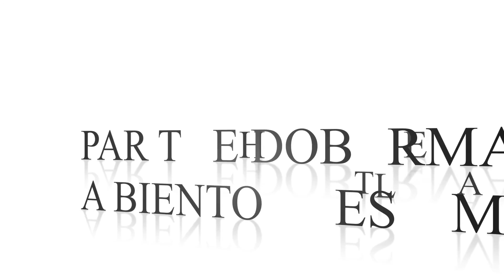CALL OF DUTY BLACK OPS 3 LA KN 44 LET'S PLAY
SALUT TOUT LE MONDE ON CE RETROUVE SUR CALL OF DUTY BLACK OPS 3 AVEC L' ARME KN 44 LET'S PLAY
BONNE VIDEO
BYE